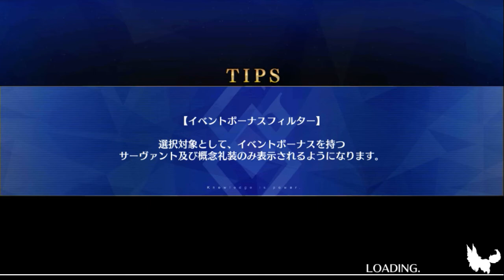[FGO] Servant Summer Fest 2018 | 3 Turns Farming at Berserker nodes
I'm just tired with max drop, so I tried with quick turn with potential drop